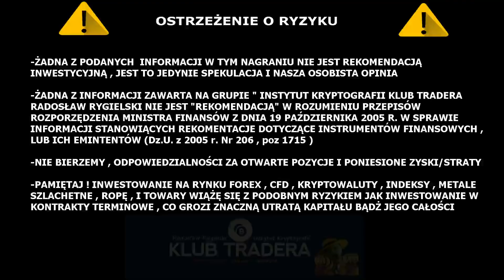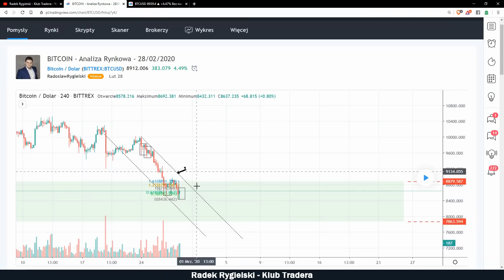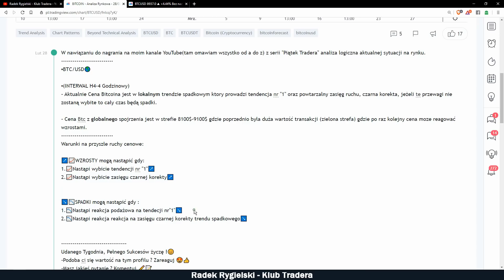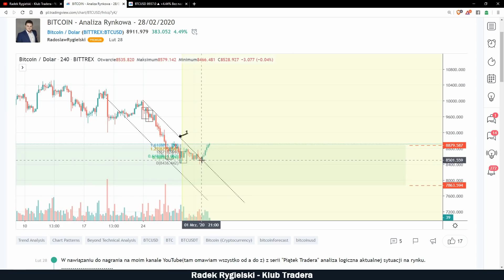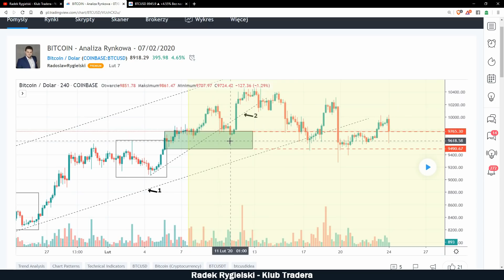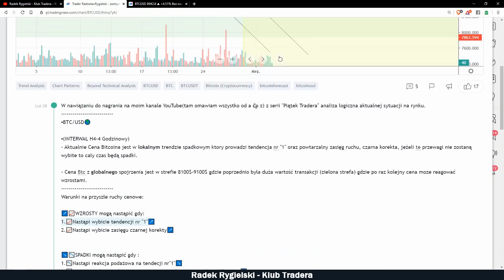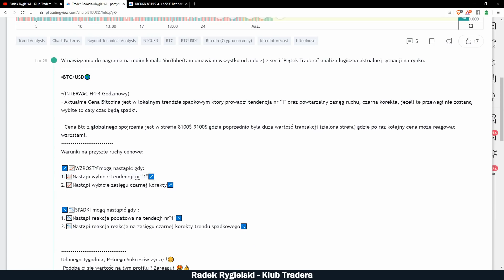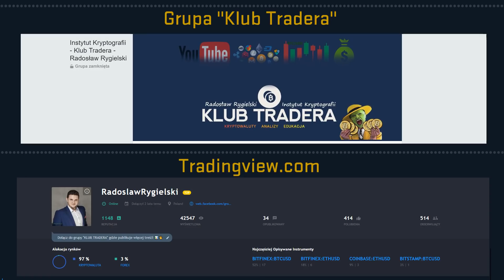Analiza Bitcoin Radek Rygielski Poniedziałek Tradera 02.03.20